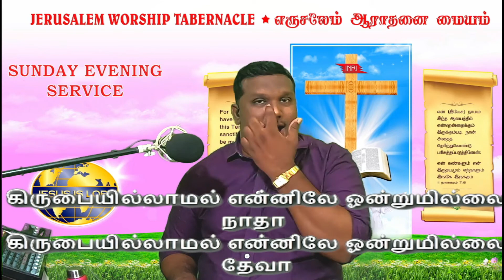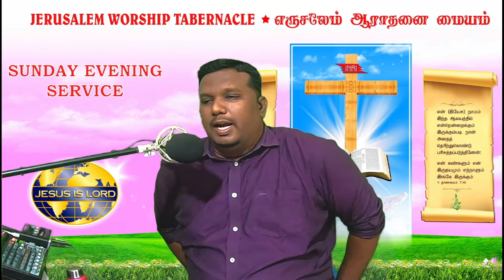Kiruba illamal ennila ondrum || கிருபையில்லாமல் என்னிலே || ALBUM : yesu periyavar இயேசு பெரியவர்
கிருபையில்லாமல் என்னிலே ஓன்றுமில்லை நாதா
கிருபையில்லாமல் என்னிலே ஓன்றுமில்லை தேவா

1. தாழ்மையில் இருந்த என்னை நினைத்தது கிருபை
 தயவுடன் அனுதினமும் நடத்தி செல்லும் கிருபை

2. பாவத்தில் இருந்த என்னை பார்த்தது கிருபை
பரிசுத்தமாக்கியே பாடவைத்ததும் கிருபை

3.  சேற்றினில் இருந்த என்னை தூக்கினது கிருபை
 கன்மலை மேலாய் நிறுத்தினதும் கிருபை

4. பெலவீனநேரத்திலே பெலன் தந்த கிருபை
   சுகவீன நேரத்திலே  சுகம் தந்த கிருபை

5. பயப்படும் நேரத்திலே பாதுகாக்கும் கிருபை
 தடுமாறும் நேரத்திலே தங்கி நடத்தும் கிருபை

6. கஷ்டப்பட்ட நேரத்தில் கரம் தந்த கிருபை
   நஷ்டப்பட்ட நேரத்தில் உதவி செய்த கிருபை